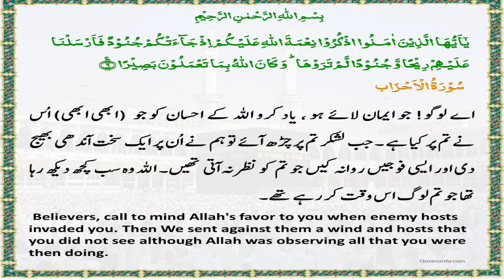Surah Al Ahzab ayat number 9 | Arabic Text | English Text | Urdu Text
Surah Al-Ahzab ayat number 9 | Arabic Text | English Text | Urdu Text Beautiful Recitation By Abdullah Basfar
Our mission is to spread actual Islam to the world. Our Dawah is to clear the misconceptions people have about ISLAM. Actual Islam doesn't support terrorism nor it supports sects in Islam. Islam is a religion of peace and love. Quran is the final revelation of the creator and Prophet Muhammad Peace be upon Him is the final messenger of Almighty Allah.